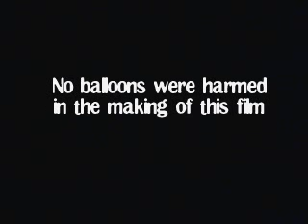Hit Me!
Toby's new favourite toy. a balloon